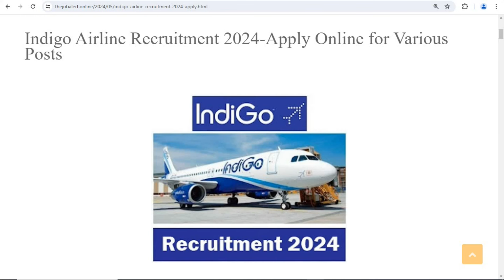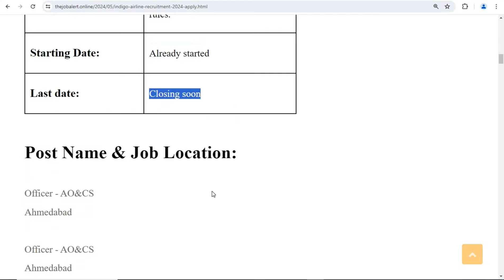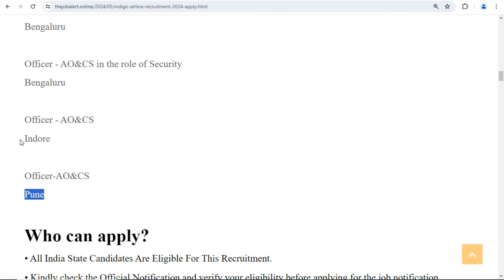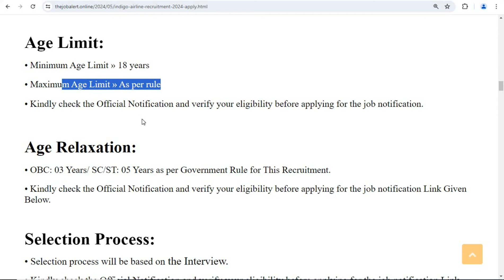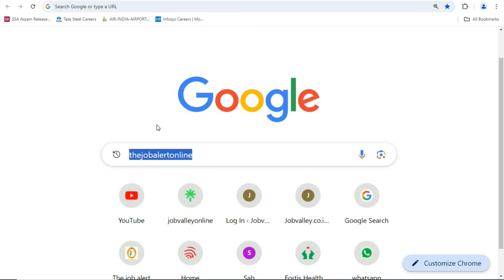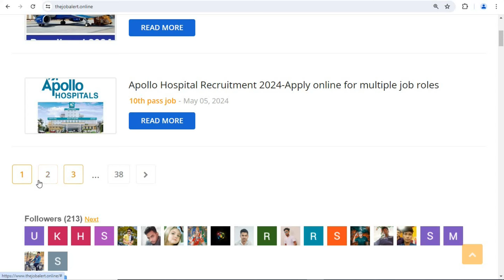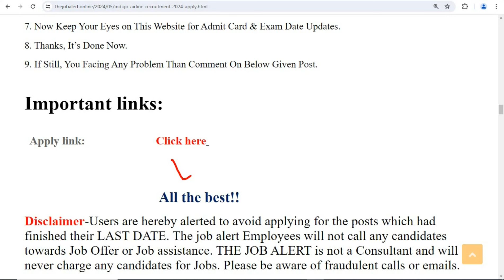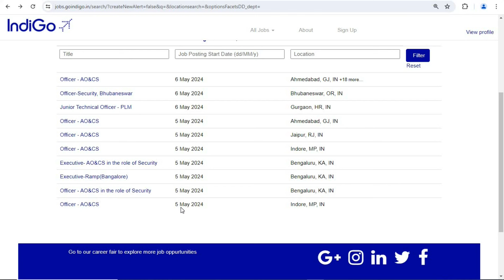Airport में निकली सीधी भर्ती | Indigo airlines job vacancy 2024 | Private airport jobs in india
indigo cabin crew interview 2024

You also asked:
Indigo job vacancy 2024 india
Indigo job vacancy 2024 apply online
Indigo job vacancy 2024 last date
indigo job apply online
indigo cabin crew vacancy 2024